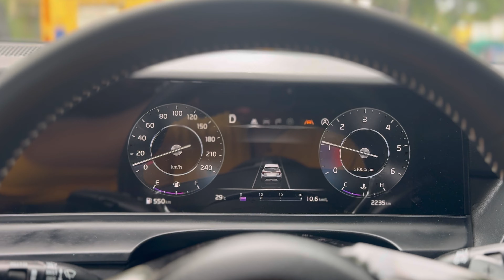Seltos ki Coating Karwaali?😳 Mini Tesla😍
HOPE YOU LIKED AND ENJOY IT